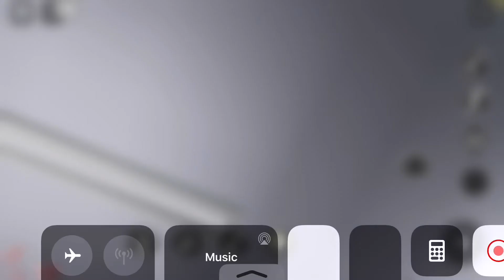Star Platinum The World | Roblox: Bizarre Adventures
haha KIRA BEATDOWN GO BRTT